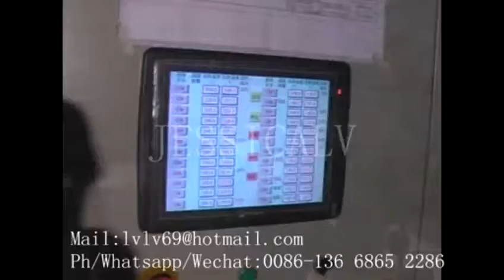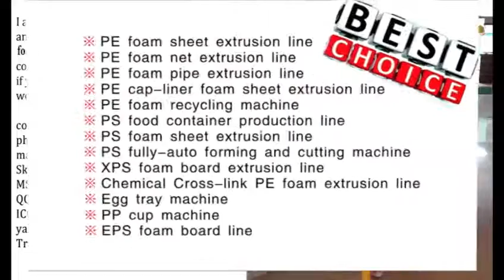jessica ps fast food box making machine ph 13668652286